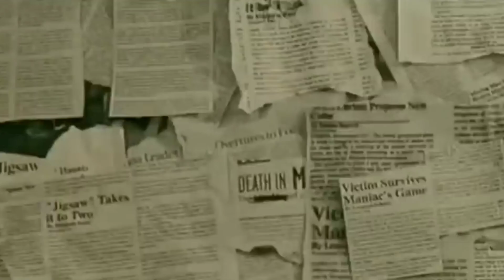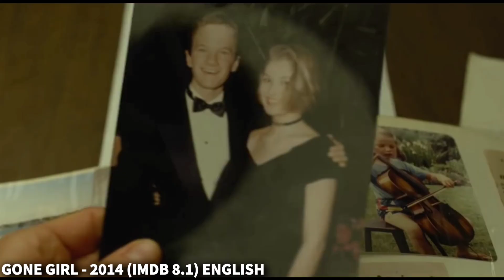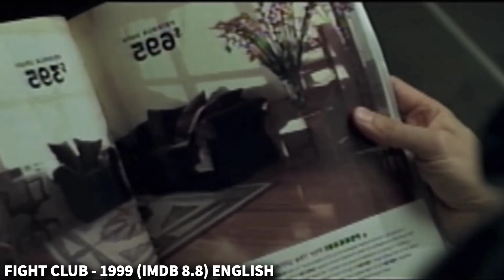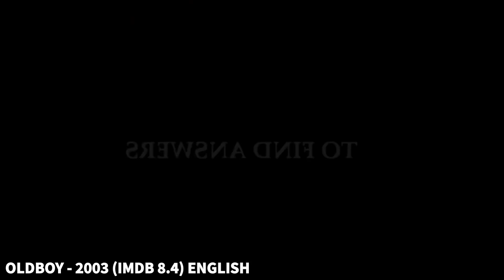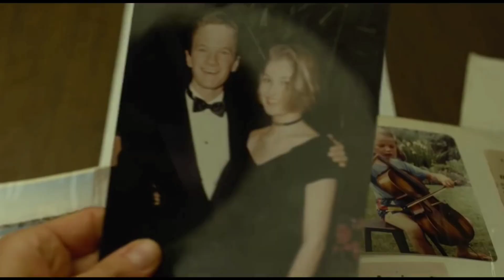Top 10 Climax Twist Movies | Must Watch Hollywood Movies | Playtamildub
Top 10 Climax Twist Movies are listed in this video ✌🏻